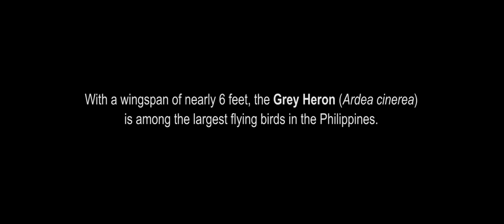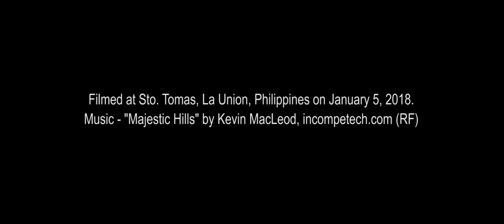Grey Heron In Flight (RX10 Mark IV)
Grey Heron (Ardea cinerea)

Habitat - Uncommon in wetlands.

Shooting Info - filmed in habitat at Sto. Tomas, La Union, Philippines on January 5, 2018, Sony RX10 Mark IV, manual exposure in available light, hand held, 220 mm (600 mm equivalent), shot in 1080/59.94p and 1080/119.88p, processed to 1920x800/23.976p (cinematic 2.4:1 aspect ratio).